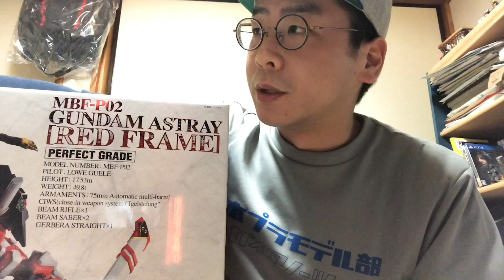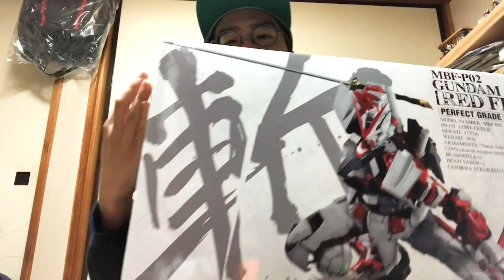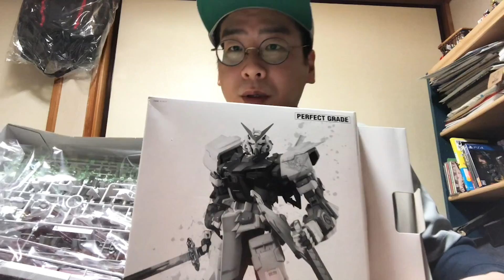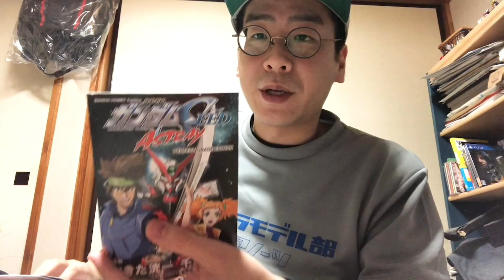プラモ部ＰＧブーム到来！？今度は浦井がＰＧアストレイ！